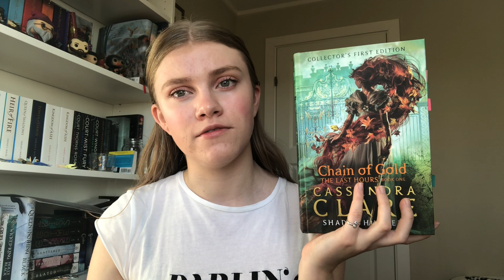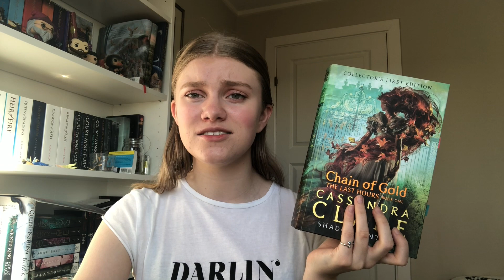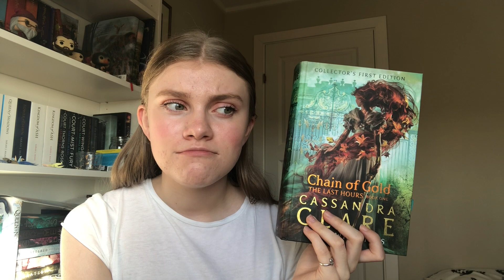Chain of Gold by Cassandra Clare | BOOK TALK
The Last Hours: Chain of Gold by Cassandra Clare | BOOK TALK

another book talk where I get very emotional talking about my favourite characters, and possibly my new favourite book? what did you think about Chain of Gold? tell me in the comments below!

Love, Amanda xx